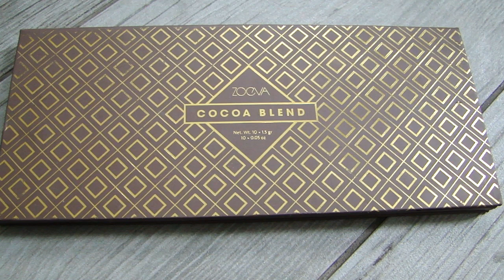MAKIJAŻ PALETĄ ZOEVA COCOA BLEND // LAURIN.BEAUTY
LISTA UŻYTYCH PRODUKTÓW:
TWARZ:
- podkład LOREAL INFFALIBLE nr.120 Vanilla - nakładant gąbką NANSHY
- korektor pod oczy LOREAL PERFECT MATCH nr. 01 Vanilla - wklepyway palcem
- puder fixujący WIBO FIXING POWDER  - nakładany pędzlem HAKURO H21 orygnalnie przeznaczonym do konturowania
- bronzer KOBO kolor: Nubian Desert - nakładany pędzlem z pudru bronzującego W7 Honolulu
- bronzer THE BALM Bahama Mama - nakładany pędzlem REAL TECHNIQUES Setting Brush
- rozświetlacz THE BALM Mary Lou Manizer

OCZY:
- kamuflaż jako baza wyrównująca koloryt na powiekę GLAZEL
- baza pod cienie INGLOT
- puder w kamieniu GOLDEN ROSE pressed powder nr.101 Ivory jako cień wyrównujący koloryt na powiekę i pod łuk brwiowy  -  pędzel płaski języczkowy ZOEVA nr.234
NAZWY CIENI UŻYTE Z PALETY ZOEVA OPISANE SĄ W FILMIE WRAZ Z PĘDZLAMI.
- rzęsy ARDELL model: Whispies Black
- klej do rzęs DUO Inglot : white to clear - zastygający do przezroczystego
- pęseta ESSENCE do przymocowania paska rzęs
- eyeliner żelowy MAYBELLINE LASTING DRAMA kolor: intense black + INGLOT Duraline płyn do rozrzedzania produktów z konsystencji żelowej do płynnej + pędzelek ze sklepu plastycznego
- tusz do rzęs LOREAL MISS MANGA

BRWI:
- farbka do brwi ULTRA AQUA BROW TINT w kolorze Light + pędzel ZOEVA nr. 317
- grzebyczek do przeczesywania brwi
- cień jasny beżowy INGLOT nr.117 Caffee Latee + pędzel ZOEVA nr.322

USTA:
- pomadka matowa GOLDEN ROSE Velvet Matt nr.30

MUZYKA:
muzyka w Intro/Outro Martin Felix Kaczmarski - All I Want Is You
muzyka w filmie: Max Brodie - Headhunter

CO MAM NA SOBIE:
- lakier hybrydowy NEONAIL kolor: My Lolita
- lakier hybrydowy SEMILAC kolor: 032 Biscuit
- lakier hybrydowy SEMILAC kolor: Stylish Gray
- bluzka: ORSAY
- zegarek: Daniel Wellington